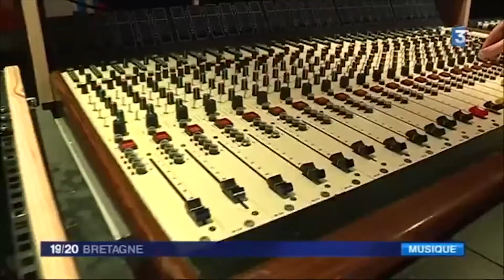ITW La Gâpette et Les Hurlements d'Léo par France 3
Interview réalisée en février 2017 par France 3 Bretagne.